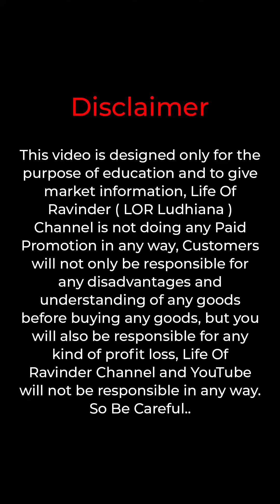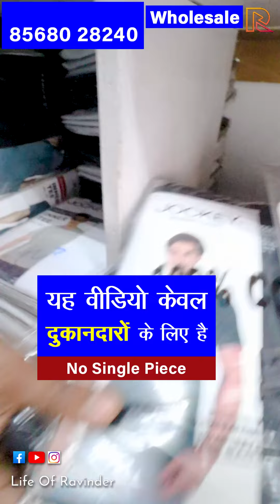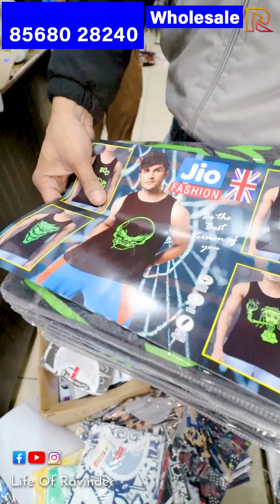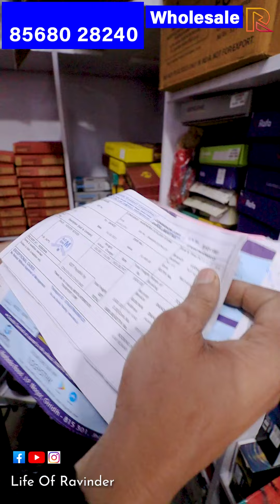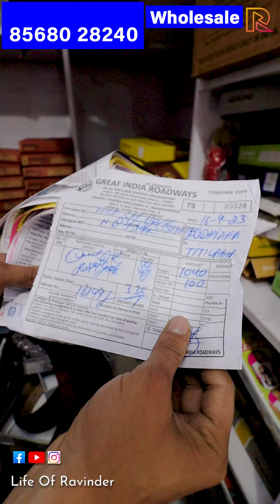Lower रु12 Socks, Cap 📞 - Perfume, Belt, Bag - Ludhiana Wholesale Market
Address: Nice Cap House - Shop No.531 Gali No.4 Fatehgarh Mohalla Gandhi Nagar, Ludhiana, Punjab